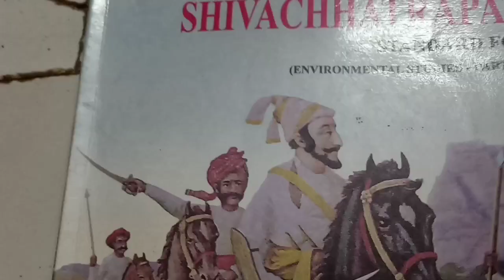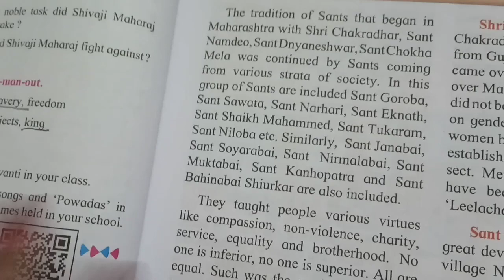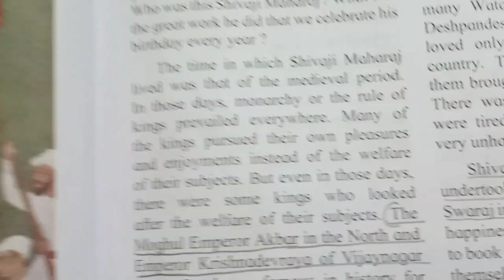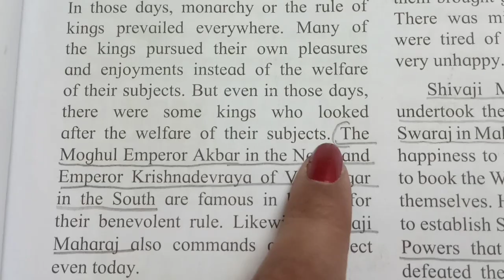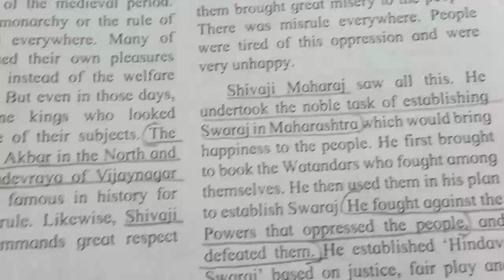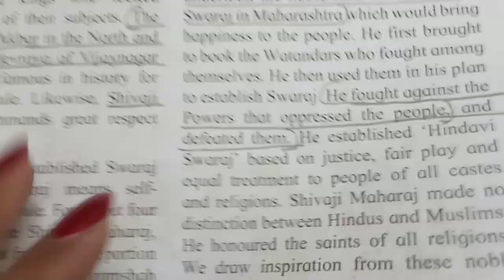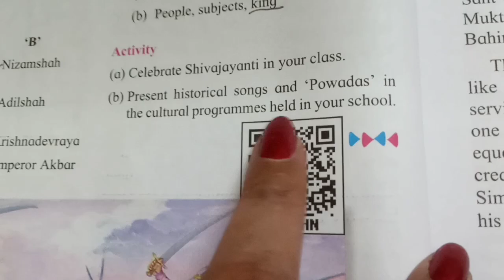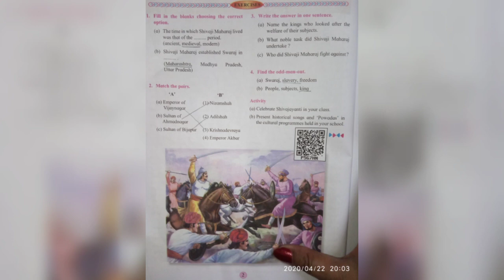4th std,HISTORY SHIVACHATRAPATI 1.Maharashtra Before Shivaji QUESTION QUESTIONS AND ANSWERS 😃👍💯